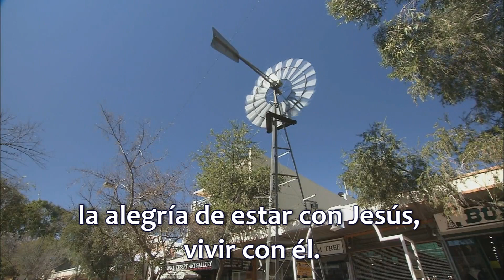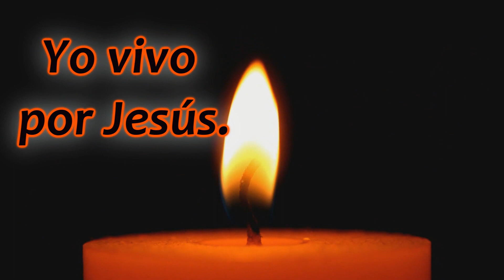Vivo por Jesús HD 1080p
Video adventista